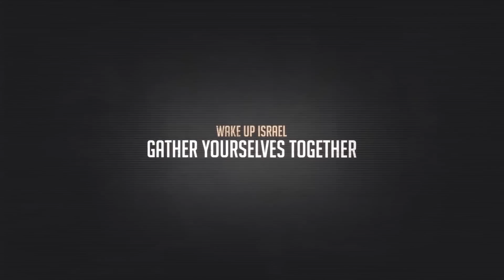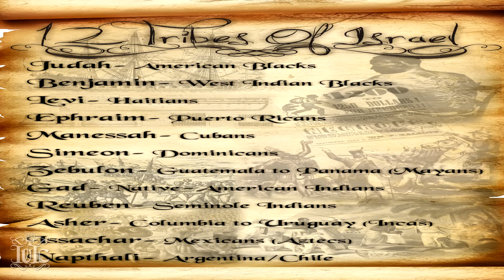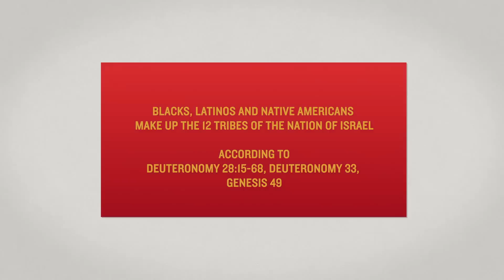The Israelites: Bringing Out The Truth At Crenshaw Blvd